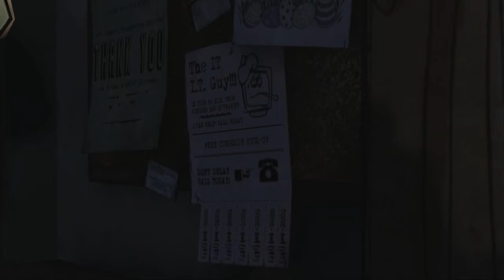Manaick VS The Walking Dead odc. 4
Dzisiejszy odcinek jest sponsorowany przez użytkownika o nicku CKNorek, któremu dziękuję za link do spolszczenia.
Moje zmagania z rozterkami życia niczym z telenoweli okraszone słuszną dozą gnijących statystów.